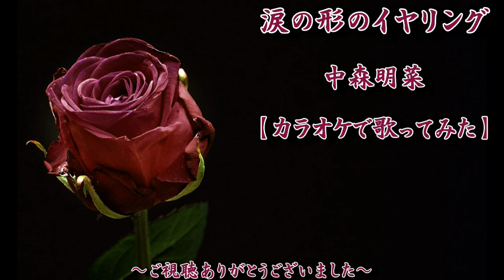中森明菜 :『涙の形のイヤリング』【歌ってみた】-Akina Nakamori-cover by Matchan-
中森明菜さんの7枚目シングル『北ウイング』B面『涙の形のイヤリング』カバーしました。1984年1月1日ワーナー・パイオニア（現：WMJ）よりリリース Akina Nakamori : Teardrop Shape Earring 作詞：康珍化／作曲：林哲司／編曲：林哲司

We covered Akina Nakamori's 7th single "Kita Wing" B-side "Teardrop Shape Earring". Released by Warner Pioneer (currently WMJ) on January 1, 1984

今回はスマホで空間録音してますので
いつもより音質は落ちてると思いますが
狭い部屋での伴奏の反響やボーカルの共鳴音
カラオケを通さなかった生声、その他雑音など
これらの音をその空間ごとすべて録音されているので
ある意味？　自然な音のまま録音されています😂

カラオケ屋さんの同じ部屋で
聴いて頂いてるような仕様となっておりますw

🌹明菜さんの7枚目シングル『北ウイング』は
1984年5月1日発売のスタジオ・アルバム『ANNIVERSARY』から
先行シングルとして1984年1月1日に
シングル・レコード (EP: L-1663)で発売
この時のB面は『涙の形のイヤリング』
初回盤は3つ折りピンナップジャケット仕様
1984年12月15日リリースされた特別盤両A面シングルは
『北ウイング / リ・フ・レ・イ・ン』
『北ウイング』のタイトル候補として
「ミッドナイトフライト」・「夜間飛行」などもあったが
明菜さんの提案によりこのタイトルに決定

『北ウイング』はオリコン週間シングルチャート
1984年1月9日付で初登場・最高順位ともに2位を記録
1984年度のオリコン年間シングルチャートでは、9位を記録

0:00 『涙の形のイヤリング』中森明菜【歌詞付き】
0:19 年上の女ね　ふいに聞いた時
1:49 さよならが似合う　渚の辺りで

アルバム『ANNIVERSARY』収録曲【歌ってみた】

【関連動画】
涙の形のイヤリング／中森明菜 (歌詞字幕付き) シングル「北ウイング」カップリング曲

涙の形のイヤリング
Akina Nakamori